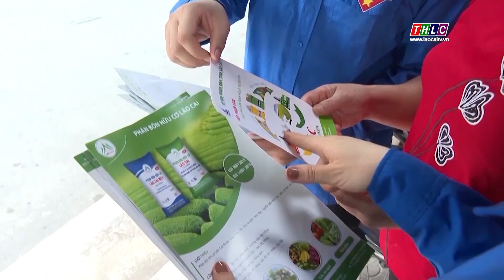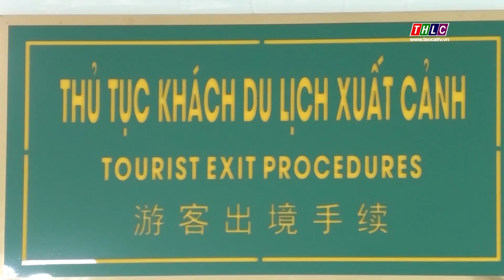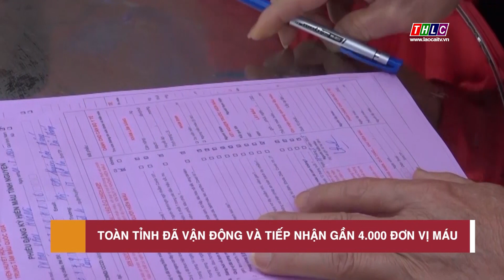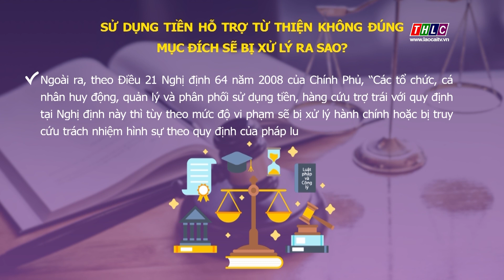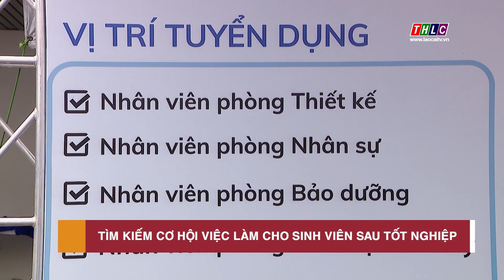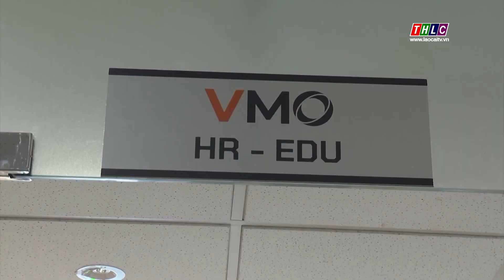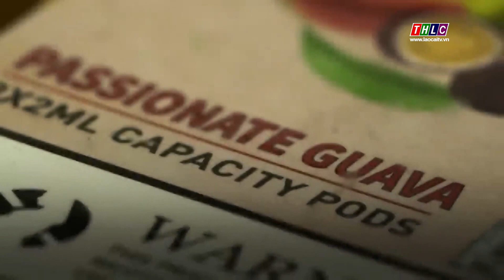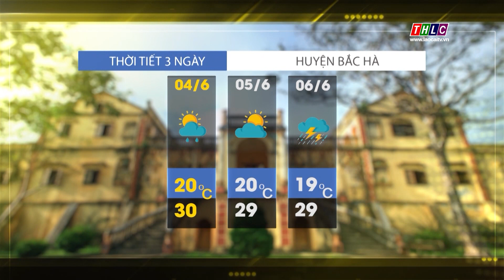Thời sự Lào Cai 11h30 (04/6/2024) | THLC